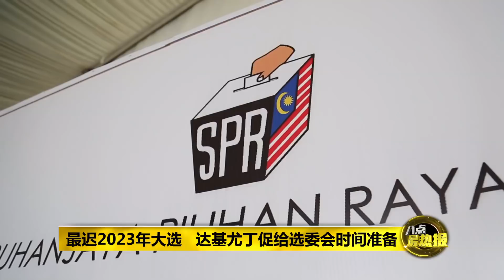八点最热报 28/03/2021 推迟18岁投票 达基尤丁: 国盟没干预选委会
掌管法律事务的首相署部长达基尤丁今日重申，政府没有干预选委会运作。选委会是基于年轻选民住址不明确，以及各州政府是否已经通关修宪，让18岁胜选候选人担任国州议员等等的问题，才做出展延18岁投票的宣布。